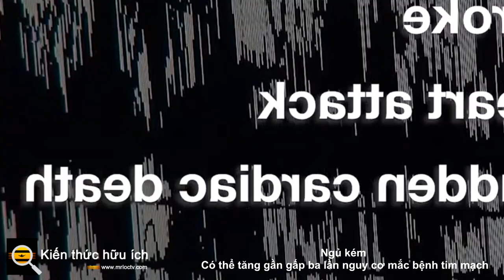Ngủ kém Có thể tăng gần gấp ba lần nguy cơ mắc bệnh tim mạch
Theo một nghiên cứu mới được công bố trên tạp chí Scientific Reports , ngủ không ngon giấc có thể làm tăng nguy cơ mắc bệnh tim lên đến 141% .

Dữ liệu về giấc ngủ và bệnh tim tự báo cáo được thu thập từ 6.820 người trưởng thành ở Mỹ, và khoảng 10% mẫu (663 người) cũng đeo một thiết bị (cảm biến đo hoạt tính) để đo lường khách quan các kiểu ngủ. Nhiều khía cạnh của sức khỏe giấc ngủ được đo lường, bao gồm tính thường xuyên, sự hài lòng, sự tỉnh táo, thời gian, hiệu quả và thời gian ngủ. Để đo tần suất mắc bệnh tim, các nhà nghiên cứu đã hỏi những người tham gia nghiên cứu xem họ đã được chẩn đoán với nhiều bệnh tim khác nhau, chẳng hạn như đau tim, bệnh mạch vành, rối loạn nhịp tim, suy tim, hay không.

Các vấn đề về giấc ngủ tự báo cáo ngày càng tăng có liên quan đến nguy cơ được chẩn đoán mắc bệnh tim cao hơn 54%. Khi dữ liệu giấc ngủ tự báo cáo được kết hợp với dữ liệu điện ảnh, giấc ngủ kém có liên quan đến nguy cơ chẩn đoán bệnh tim cao hơn 141%. Mức độ rủi ro cao hơn này (so với nhóm tự báo cáo) có thể là do dữ liệu giấc ngủ được đo trên thiết bị chính xác hơn, gợi ý rằng các phép đo chính xác và khách quan về giấc ngủ rất quan trọng trong việc đánh giá rủi ro.

Ngoài ra, ngủ kém và mất ngủ có liên quan đến chức năng nhận thức kém hơn, tâm trạng tồi tệ hơn, chất lượng cuộc sống thấp hơn, giảm chức năng hệ thống miễn dịch, suy giảm trí nhớ.
Các bác sĩ thường khuyến cáo  rằng người lớn nên ngủ 7-9 giờ mỗi đêm, nhưng khoảng một trong số ba  người Mỹ trưởng thành không đạt được số lượng đó. Các thói quen đi ngủ như thức dậy và đi ngủ vào những giờ phù hợp, giữ phòng ngủ mát mẻ và tối và tránh màn hình vào ban đêm có thể giúp cải thiện số lượng và chất lượng giấc ngủ. Quan trọng nhất, ưu tiên giấc ngủ trong cuộc sống của bạn có thể có những tác động tích cực lớn đến sức khỏe và hạnh phúc của bạn.